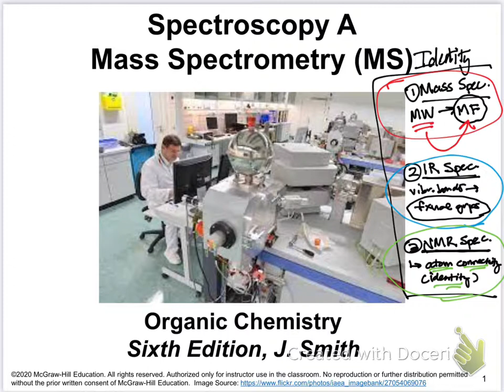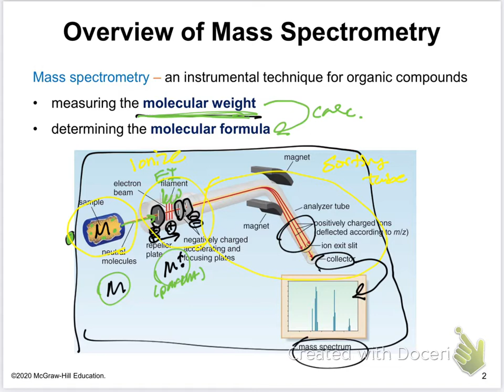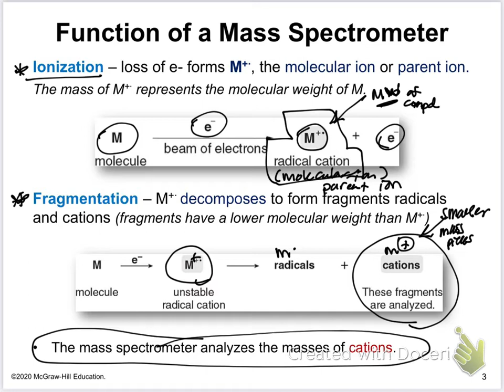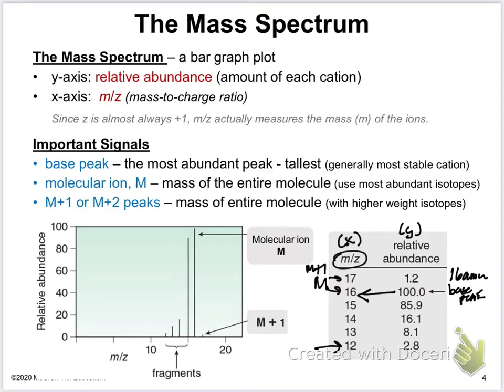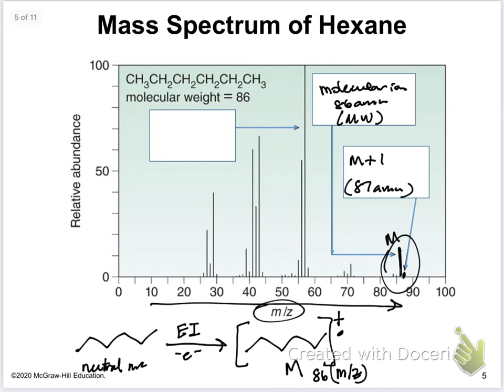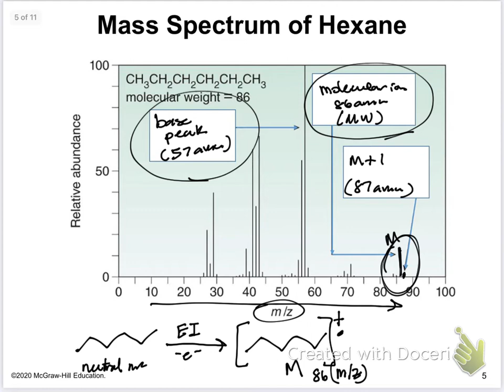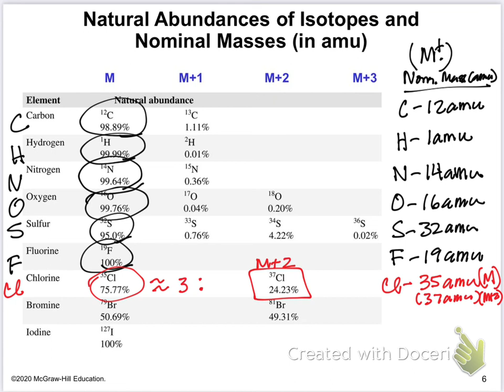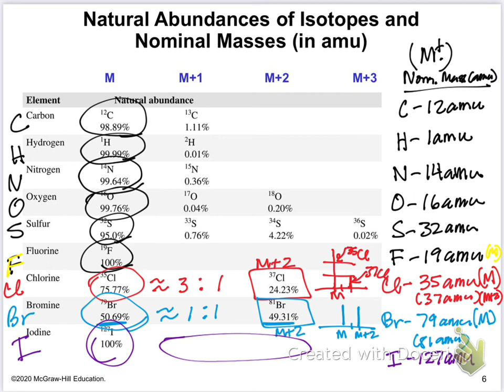Spec MS discussion A